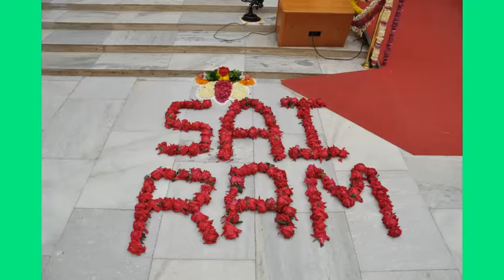Sai + I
The music was recorded from bhajan singing in Toronto May 2016.